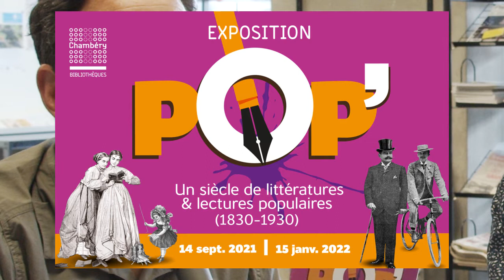#27 L'économie sociale et solidaire avec Thierry Noël de l'association France Active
41 minutes pour aborder l'économie Sociale et solidaire
avec Thierry Noël de l'association France Active
Et 2 minutes de rendez-vous Tout tout sur l'expo Pop (qui se tient à la médiathèque de Chambéry jusqu'au 15 janvier 2022)

Les nouvelles vidéos sortent les samedis à 10h45 (plus ou moins régulièrement)

★ Sommaire de cet épisode ★
00:00 introduction
02:50 C'est quoi l'ESS ? C'est quoi l'économie sociale et solidaire ?
05:19 Historiques de l'ESS
11:39 Est-ce que les entreprises de l'ESS sont subventionnées ?
14:15 Est ce-que toutes les entreprises dans la culture sont dans l'ESS ?
20:31 C'est quoi France Active ?
24:25 les banques n'ignorent plus 12% du PIB
32:58 ... Mais il est difficile de financer de la lucrativité limitée
37:17 en quoi l'ESS c'est l'avenir ?
41:44 Tout tout sur l'expo Pop !

★ Tout tout sur l'expo Pop ★
Cet épisode a été réalisé en partenariat avec la médiathèque de Chambéry
à l'occasion de l'exposition « Pop’ ! Un siècle de littératures & lectures populaires (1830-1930) » qui s'y tient jusqu'au 15 janvier 2022.

Un grand merci à l'équipe de la bibliothèque de Chambéry pour l'invitation,
ainsi qu'à l'association ADIS qui a assuré l'interprétation en langue des signes française de ce rendez-vous en présentiel pour le public de la médiathèque (c'est pourquoi il n'est filmé que partiellement), et à l'association france Active Savoie Mont Blanc qui a accepté que Thierry Noël vienne aborder ses missions d'accompagnement dans l'économie sociale et solidaire.

En complément de cet interview, voici quelques documents interressants sur l'économie sociale et solidaire :

Cette décision est un petit geste pour la "sobriété numérique" : Cette vidéo est donc 2.25 fois plus légère que ce qu'elle n'aurait pesé en 1080p. Ça permet d'avoir un impact à la fois sur l’énergie que nécessite votre débit internet, mais aussi sur la place que cette vidéo prend sur les serveurs. Dans le cas de cette vidéo, ça permet d'économiser 4 Go. Plus d'info sur la sobriété numérique ici :
Merci pour votre curiosité ! Continuez à regarder partout !